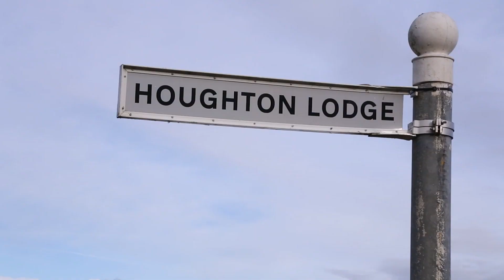Introducing Houghton Lodge Farm, Leicestershire – Farm Overview with Tom Rawson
Tom Rawson of Houghton Lodge Farm / Evolution Farming provides an overview of his SBC dairy farms history, operations and ambitions for the next three years. Explore their journey by visiting or get the their latest updates by searching for SDFHoughtonLodgeFarm on Twitter.